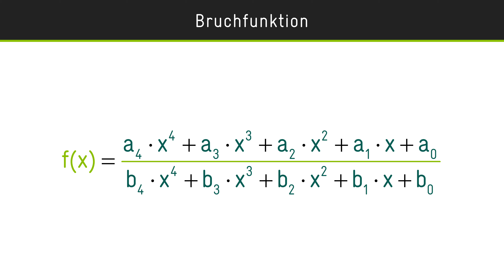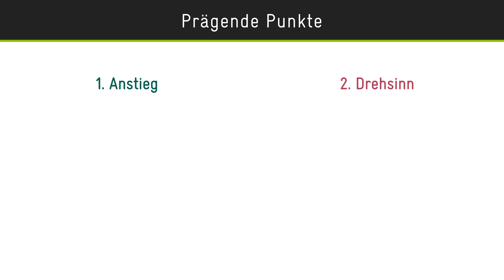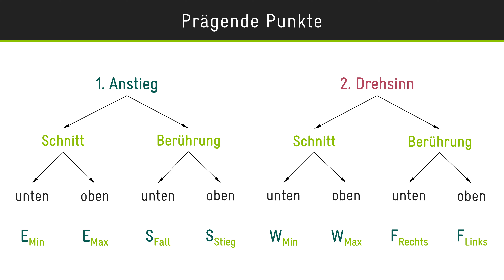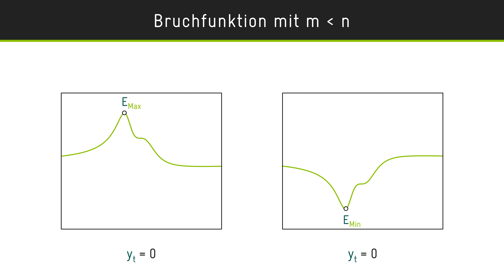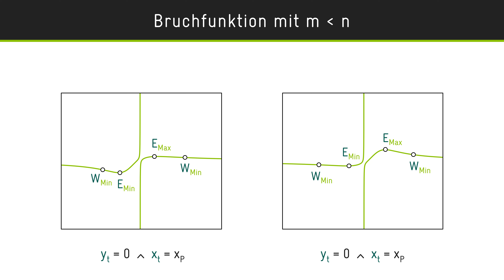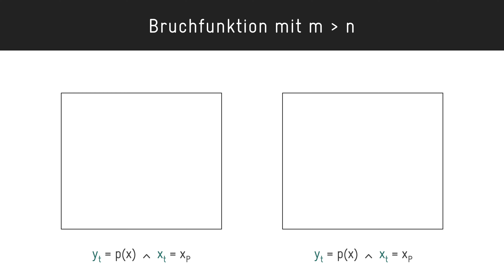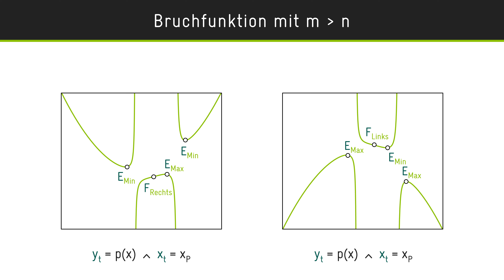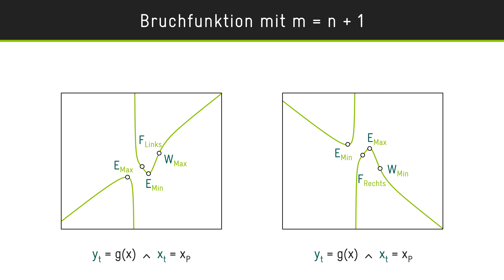Prägende Punkte — Bruchfunktion | Prüfungsübersicht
Um die prägende Punkte mit ihrer Art in der optimalen Reihenfolge abzuprüfen empfiehlt sich zunächst die Nullstellen der 1. und danach die Nullstellen der 2. Ableitung zu prüfen.

Dabei klassifiziert die Parität der Nullstellen die prägende Punkte (Extrem-/ Sattelpunkt & Wende-/ Flachpunkt). Bei genauerer Betrachtung des Vorzeichens in der Nullstellenumgebung kann dann auch noch die Art bestimmt werden. Geometrisch entspricht dies dem Schnitt von unten oder oben (ungerade Nullstellen mit Vorzeichenwechsel) bzw. der Berührung von unten oder oben (gerade Nullstellen ohne Vorzeichenwechsel).

00:00 - Einleitung
00:06 - Funktionsgleichung
00:46 - Prägende Punkte
01:10 - Extrem- & Sattelpunkte
02:59 - Wende- & Flachepunkte
05:36 - Bruchfunktion mit m ≺ n
09:13 - Bruchfunktion mit m = n
10:43 - Bruchfunktion mit m ≻ n
13:14 - Bruchfunktion mit m = n + 1
15:15 - Zusammenfassung